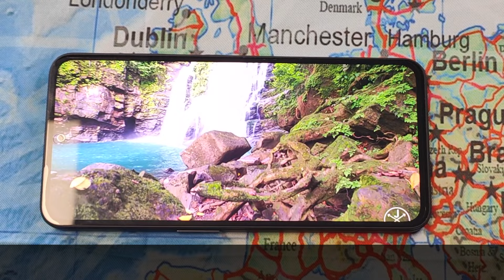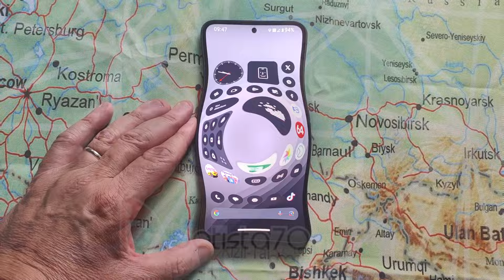CMF Phone 1 il camaleonte della fascia entry